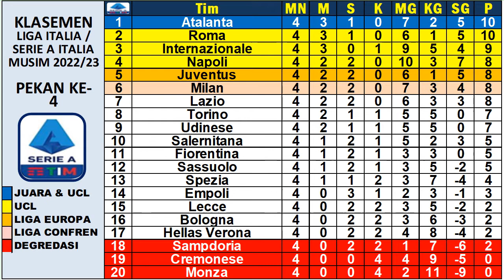Hasil Liga Italia Tadi Malam ~ ATALANTA VS TORINO, FIORENTINA VS JUVENTUS, AC MILAN VS INTERMILAN .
LIGA ITALIA : Klasemen | Top Skor | Top Assist | Top Clean Sheet | Jadwal Berikutnya.

hasil seri a tadi malam
hasil liga italia 2022
hasil seri a 2022/2023
hasil liga italia terabru
klasemen Liga Standings
jadwal seri a liga italia

HASIL DAN JADWAL LIGA ITALIA PEKAN KE 4 2022/2023 LIVE BEIN SPORT TV DAN RCTI
SASSUOLO VS AC MILAN
INTERMILAN VS CREMONESE
ROMA VS MONZA
EMPOLI VS VERONA
SAMPDORIA VS LAZIO
UDINESE VS FIORENTINA
JUVENTUS VS SPEZIA
NAPOLI VS LECCE
ATALANTA VS TORINO
BOLOGNA VS SALERNITANA

HASIL DAN JADWAL LIGA ITALIA PEKAN KE 5 2022/2023 LIVE BEIN SPORT, APLIKASI VIDEO, TV DAN RCTI.
FIORENTINA VS JUVENTUS
AC MILAN VS INTERMILAN
LAZIO VS NAPOLI
CREMONESE VS SASSUOLO
SPEZIA VS BOLOGNA
VERONA VS SAMPDORIA
UDINESE VS AS ROMA
AC MONZA VS ATALANTA
SALERNITANA VS EMPOLI
TORINO VS LECCE

KLASEMEN LIGA ITALIA
TOP SKOR LIGA ITALIA
TOP ASSIST LIGA ITALIA
CLEAN SHEET LIGA ITALIA

hasil liga italia youtube.
cuplikan hasil liga italia tadi malam,
highlights liga italia seri a